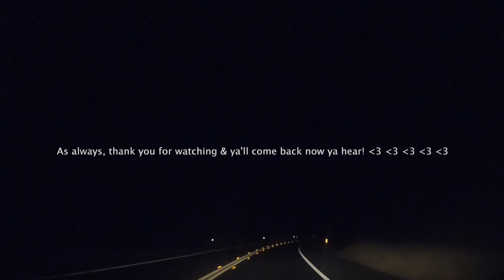THE WILD WILD WEST TOUR - Pt. 7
Greetings virtual traveler! Welcome to PART 7 of the Wild Wild West Tour series!! Ride along as we crack a few jokes, explore the Chrysopylae, say "until next time" to Poseidon, and venture off into the thicket that is California! Watch out for jelly fish and sand monsters ladies and gents, ONWARD TO BID FAREWELL TO NEPTUNE!

A timeline of the fun :)

00:00 - Jokezzz
00:45 - The Golden Gate Bridge
01:34 - Half Moon Bay Beach Hangz
05:27 - Busy travelin'
06:42 - Zee end :) subscribe and stay tuned!

(づ｡◕‿‿◕｡)づ S O C I A L S
instagram ↠ @effinator
snapchat ↠ @effinator
X ↠ @effinator
artsy insta ↠ @renae_tigerrr